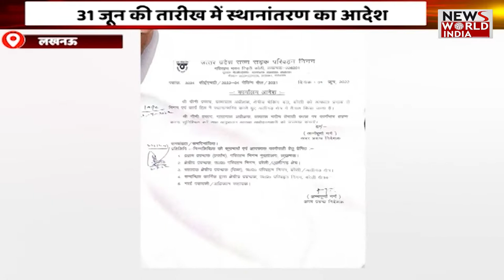Special Bulletin: हिंदी समाचार बुलेटिन। शाम तक की खबरें | Breaking News । News World India